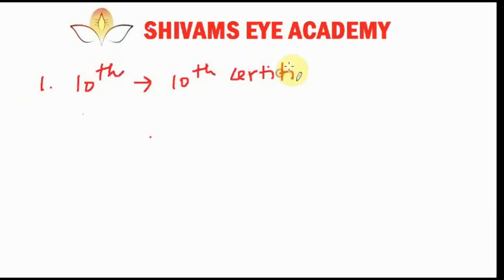வைத்திருக்க வேண்டிய சான்றிதழ்கள் | TNUSRB PC EXAM 2020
*50 Model test (with answer key + Explanation) புத்தகம் உருவாக்கப்பட்டுள்ளது அதனடிப்படையில் வெற்றியை எளிதில் எட்டிப் பறிக்கவும் வாங்கி பயன் பெறுவீர் *

*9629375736WhatsAppல் முகவரியை (include cell  number)அனுப்புங்கள் புத்தகத்தை பெறுங்கள்*